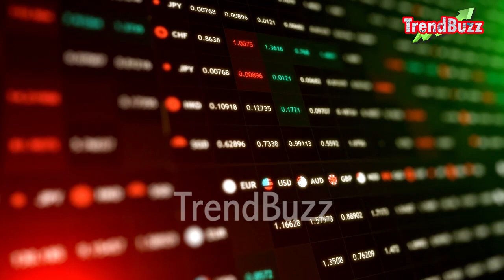ഇന്നത്തെ സ്വർണവില ഞെട്ടിച്ചു Gold rate today | 22/4/2021 | Kerala Daily Go|d Price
Gold rate today | 22/4/2021 | ഇന്നത്തെ സ്വർണവില | Kerala Daily Gold Price

swarna vila
kerala today
innathe sorna vila
gold kerala
swarna vila
gold vila
kerala gold rate today
8 gram kerala gold rate
today malayalam
22k gold today market rate kerala
sorna vila
gold rate
gold Kerala
1 pavan gold price in kerala
1 pavan today gold price kerala gram
1 gram today gold rate in kerala
gold kerala
kerala gold
swarna vila today kerala
2020 rate of gold

ഡിസ്‌ക്ലെയ്മര്‍: രാജ്യത്തെ വിവിധ ജ്വല്ലറികളില്‍ നിന്നും നേരിട്ടു വിളിച്ചാണ് വില വിവരങ്ങള്‍ ശേഖരിക്കുന്നത്. കൃത്യമായ വിവരങ്ങള്‍ കിട്ടുന്നതിന് ട്രെന്‍ഡ്ബസ് പരമാവധി പരിശ്രമിക്കുകയും ചെയ്യുമെന്ന് ഇതിനാല്‍ ഉറപ്പ് നല്‍കുന്നു. എങ്കിലും വിലയുടെ കാര്യത്തില്‍ ട്രെന്‍ഡ്ബസ് യാതൊരു വിധ ഉത്തരവാദിത്വവും ഏറ്റെടുക്കുന്നില്ല. അറിയിക്കുകയെന്ന ദൗത്യത്തിന്റെ ഭാഗമായാണ് വില വിവരങ്ങള്‍ പ്രസിദ്ധീകരിക്കുന്നത്. ഈ വിവരങ്ങളുടെ അടിസ്ഥാനത്തില്‍ സ്വര്‍ണം വാങ്ങുകയോ വില്‍ക്കുകയോ ചെയ്യുമ്പോള്‍ ആര്‍ക്കെങ്കിലും നഷ്ടമുണ്ടായാല്‍ അതിന്റെ ഉത്തരവാദിത്വം ട്രെന്‍ഡ്ബസിന് ഉണ്ടായിരിക്കില്ലെന്ന് ഇതിനാല്‍ വ്യക്തമാക്കുന്നു.